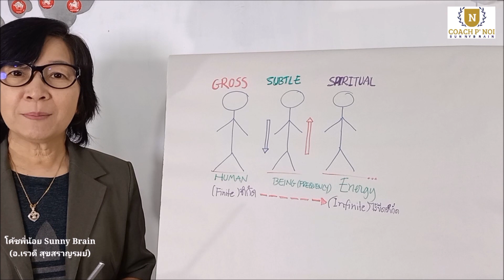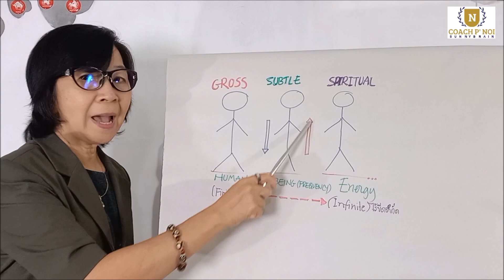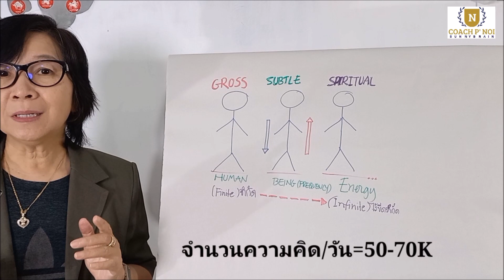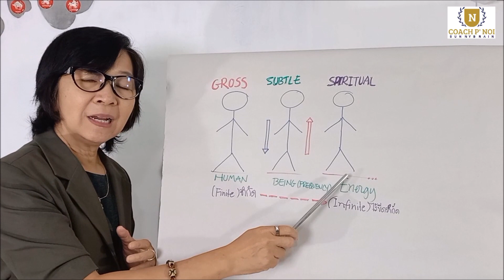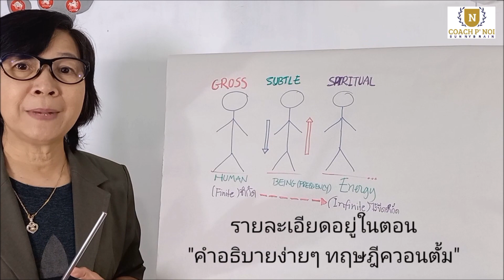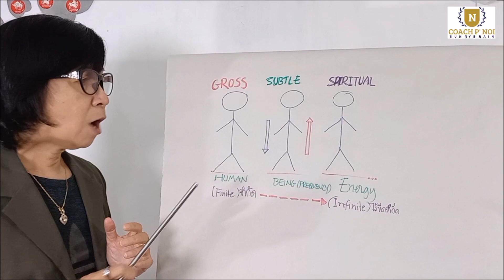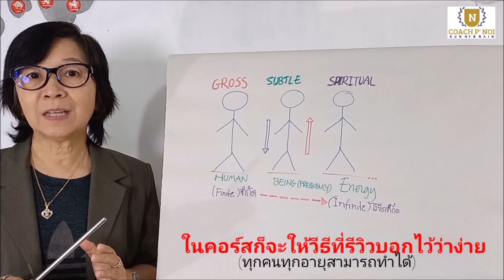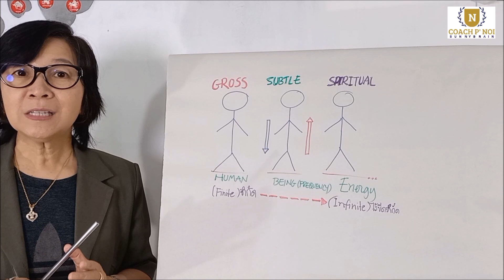สมาธิควอนตั้มสร้างชีวิตใหม่ #3 I Meditation for Manifestation#3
เรียนรู้หนทางกลับสู่ความเป็นคลื่นพลังงานใน..."คำอธิบายง่ายๆ ทฤษฎีควอนตั้มฟิสิกส์"...

กลุ่มการเรียนรู้ อ่านบทความและโพสต์การพัฒนา กาย จิต วิญญาณเข้าร่วมกลุ่ม

ต่อต่อเรียนสมาธิเพื่อ Manifest (Meditation for Manifestation) /วิทยากรอบรมองค์กร/Private Coaching ปัญหาในชีวิต 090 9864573